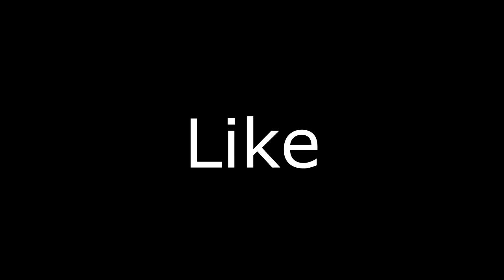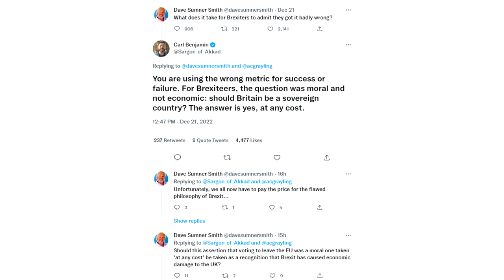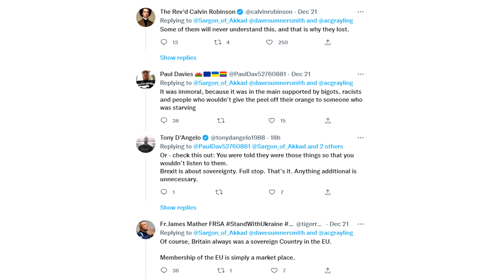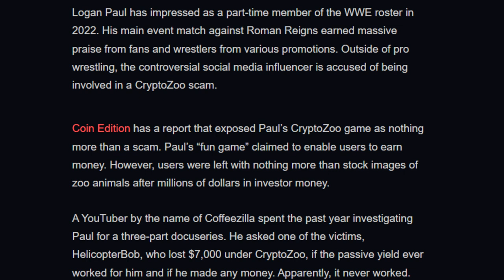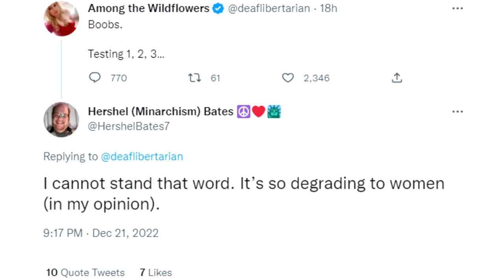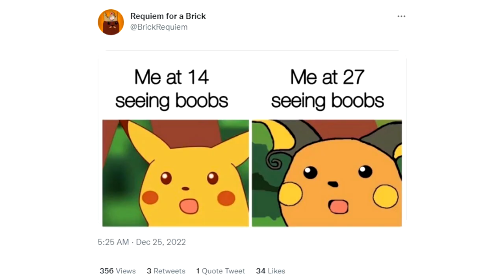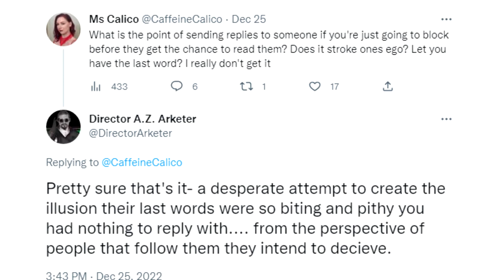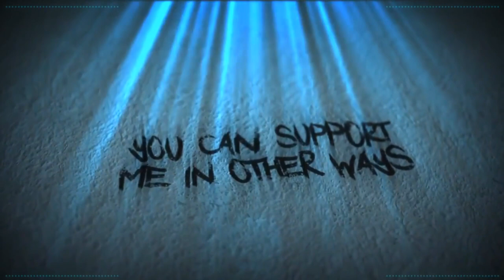This Week At Twitter No:152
Welcome, to This Week At Twitter.

Credits

Thumbnail Templates Drawn By:
Nesli

Scarlet Rot
Russ Mullins

Alexlbnz
Amy McKinley
Banished Rural
Karen Fernandez
Mess The Moose
Nathan
Poppy B
SabiousAudios

ACTango
Cecil Castillo
Jordan Falco
Laura Renwick
Puk Blundell
Valarie Abbott

AnneOfArk
BadOPCode
Battle_Little
Blast Action
Damon Brett
Dolat
Ellishka Wall
Jo Shade
Kestrel Bailey-Weston
Lily_Undercoverintrovert
Liz Matthews
Michael Pettersson
OCD
Okienative
Paul Garra
PiratesLoveRum
Prospero 058
Remington Dixon
Sally Cat
Shiori Hatagawa
TrupsLP